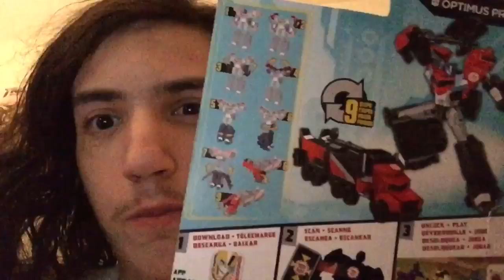How figures feel when they're in box / update! (sorry)